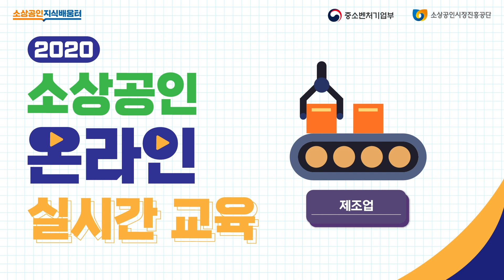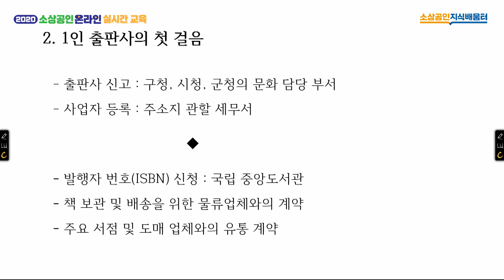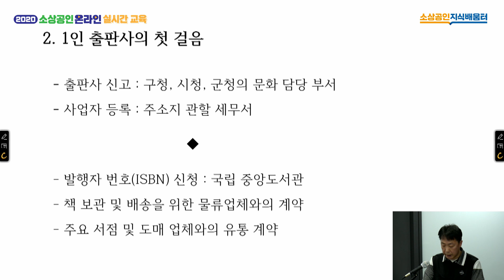[2020 소상공인 온라인 실시간 교육 | 제조업] 1인 출판사의 창업과 생존전략 2차시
7차시로 이루어진 [1인 출판사의 창업과 생존전략]에서는
정도준 강사님이 1인 출판사 창업을 계획하는 소상공인을 위한
창업 절차와 팁, 생존 전략에 대해 알려드립니다.

1차시. 1인 출판사
★2차시. 1인 출판사의 첫 걸음
3차시. 1인 출판사의 장점과 단점
4차시. 출판의 진행 과정과 제반 비용
5차시. 창업 과정에서 필요한 몇 가지
6차시. 1인 출판사의 생존 전략
7차시. 출판 가치 창출은 종이책만이 아니다